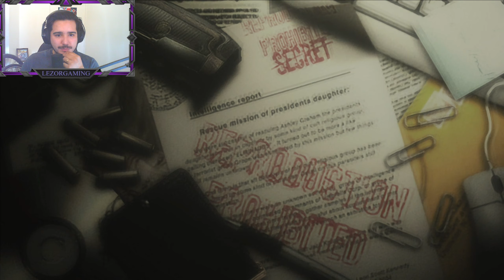EL FIN DE UN RETO MUY DIFICIL - RESIDENT EVIL 4 PROFESSIONAL #12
Gracias por apoyar!!! Me divierto mucho jugando y subiendo este contenido a mi canal.
Setup de Grabación y Edicion:
🧨XBOX ONE SERIES X 1TB
🧨LG ULTRA GEAR 24" 144hz 1ms (1920x1080)
🧨HEADSET HYPER X CLOUD STINGER 7.1 USB
🧨MICROFONO FIFINE K669B USB
🧨WEBCAM MICROSOFT LIFECAM HD 3000
🧨TECLADO HP GAMER GK520 MECANICO
🧨MOUSE REDRAGON COBRA M711W
🧨PORTATIL DELL LATITUDE 3420 I5
🧨CONTROL XBOX ONE SERIES X ROBOT WHITE
🧨PC GAMER ARMADO CUSTOM
🧨SPECS LAPTOP: 🧨CPU: i5-1135g7 2.40Ghz Up 4.2Ghz 🧨8GB RAM DDR4 3200MHZ 🧨 Intel IRIS XE Graphics 🧨SSD: 250GB M.2
🧨PC GAMER CUSTOM: 🧨RYZEN 5 3600 🧨16GB RAM DDR4 3200MHZ 🧨RX 580 8GB  🧨 SSD: 512GB M.2 + SSD 512GB